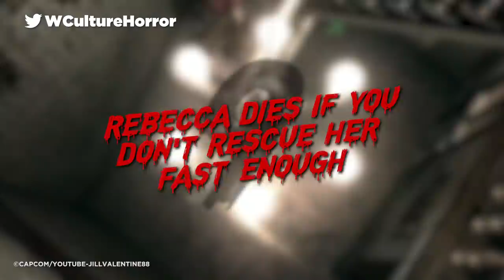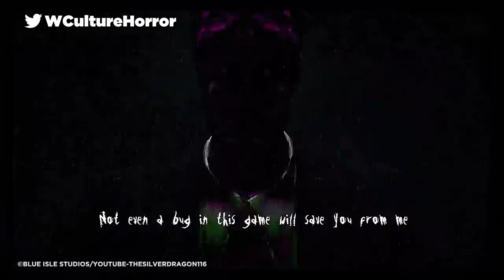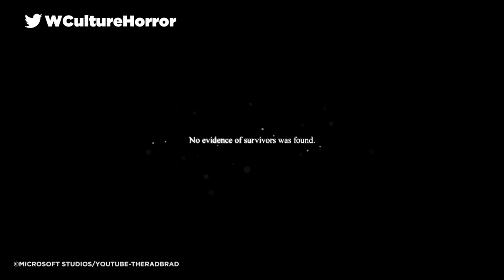10 Horrific Punishments In Horror Video Games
Paying the ultimate price.